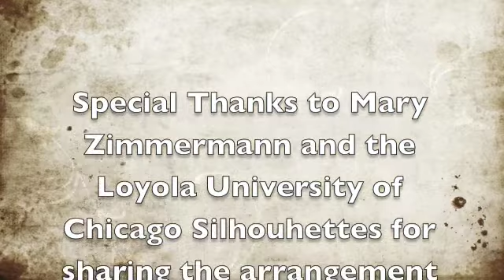A-Women The Chain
"The Chain" by Ingrid Michaelson performed by a cappella group
A-Women at the 2012 WGHS A-Men Extravaganza.
Arrangement provided by the Loyola University of Chicago Silhouettes. Arranged by
R. Galloway, B. Logan, B. Ragusin, and M. Zimmermann.